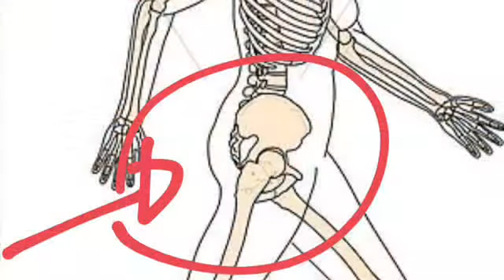Block Hip Flexors Stretch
Stretching focused on psoas, iliacus, and quads with the use of a yoga block (or books)